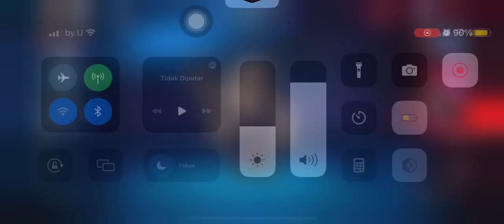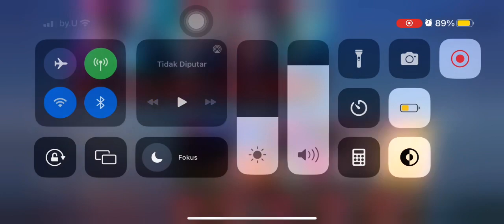Match 1 Monkey D Nyee Vs BRF Squad